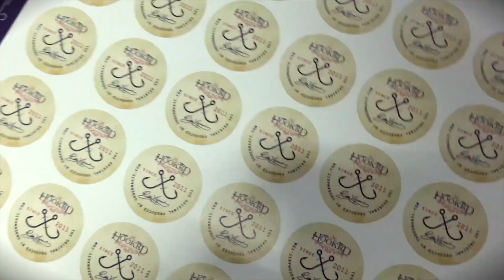Hooked - Rubén Vilagrand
Après 7 ans de tests de performance et de développement de cette routine unique, Rubén Vilagrand est fier de partager une autre de ses routines les plus personnelles avec la communauté de la magie.

 HOOKED est basé sur une routine de magie classique qui était à l'origine exécutée avec des aiguilles. Rubén Vilagrand a repensé le concept, la technique, la méthode et l'émotion !

Tous les exemplaires sont fabriqués à la main et sont, un par un, de grande qualité. En bref, Rubén vous propose l'un des numéros les plus acclamés de son répertoire professionnel.

En outre, Rubén Vilagrand met à la disposition du client une chanson originale et nouvelle écrite par son ami et directeur musical, le prestigieux Roman Gottwald.

 LA MUSIQUE FOURNIE AVEC VOTRE ACHAT EST DIFFÉRENTE DE LA CHANSON QUE RUBEN VILAGRAND UTILISE SUR SES PERFORMANCES RÉGULIÈRES/VIDÉO DE PROMOTION.

Vous cherchez un numéro de magie sans risque original, polyvalent et assez important ?

Du salon aux grandes scènes, cette routine originale a été exécutée par Rubén Vilagrand dans le monde entier. Y compris le célèbre Magic Castle à Hollywood et crée toujours un grand impact sur le public.

Faites de petites choses, jouez gros et soyez différents.

AVERTISSEMENT

LA BOÎTE NE COMPREND PAS LA BOÎTE ET LE POISSON, CAR CELA FAIT PARTIE DE SON SPECTACLE SEULEMENT.

RUBÉN VILAGRAND ET MAGIC DREAM N'ASSUMENT AUCUNE RESPONSABILITÉ EN CAS D'ACCIDENT OU DE MAUVAISE UTILISATION DU PRODUIT.

NE CONVIENT PAS AUX MINEURS !

À UTILISER À VOS PROPRES RISQUES !